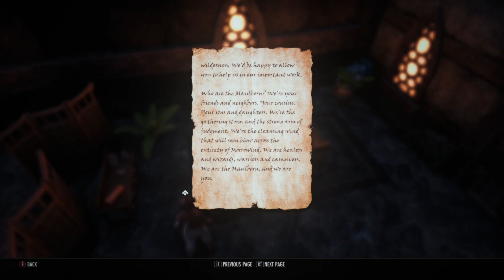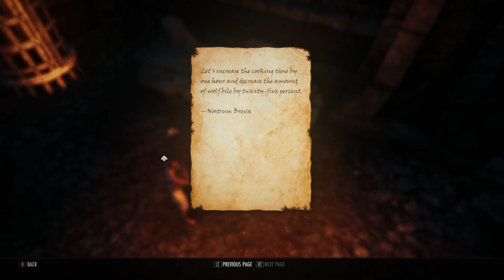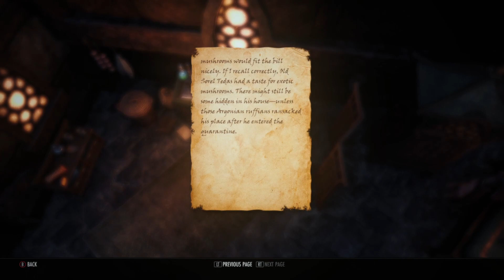The Elder Scrolls Online Let's Play | The Maulborn and Bad Medicine | ep 5